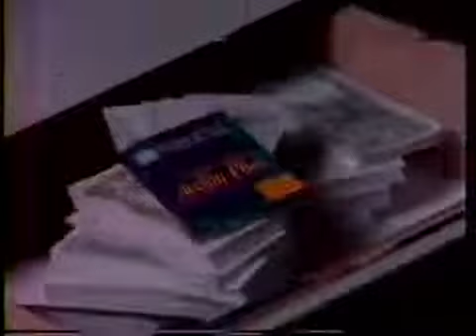Banco Italo Venezolano Cuenta Activos Líquidos Acción Plus Oficina 1993-1994